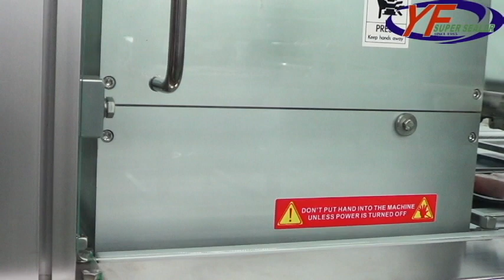Automatic Meal Tray Sealing Machine, Vacuum + Gas Flush (ET-55LM3VGF) - YF SUPER SEALER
A) Model：ET-55LM3VGF
B) Cavity：2 Cavities
C) Tray Type：Food storage container
D) Function： Sealing with MAP (Gas Flush)、Vacuum、Skin Package

APPLICATION
1. Food packaging for restaurant, shop, supermarkets, household, and food processing plants.
2. Can be used for frozen, cold or fresh food, as well as any product which can be put in a container, such as microwaved food, preserved foods, cold/hot food, agriculture products, dry food, cosmetics, medicine, or plastic items.

FEATURES
1. Cutting attachment (trims seal edge up to 2mm).
2. Easy-to-move lockable trolley design.
3. Rigid structure made from stainless steel and corrosion resistant aluminum, ensure the highest food hygiene standard.
4. Simple design promotes easy maintenance.
5. Touch screen display with PLC control system provides a user-friendly interface.
6. Very safe operations due to multiple impact resistant acrylic panels.
7. Suitable for many material (PE, PP, paper, and easy tear film).
8. Digitally controlled vacuum and gas flushing.
9. Can handle between 6-10 seals per minutes, depending on vacuum settings.
10. Quick change mold design allow for one machine to seal various sized container for improved efficiency.
11. Multi-functional setting are available for increased productivity.
12. Mechanical chain conveyor and indexing for fast positioning.